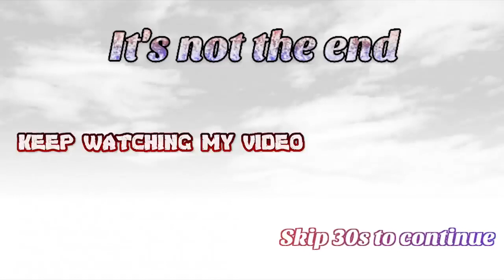Roger Has A Baby 496